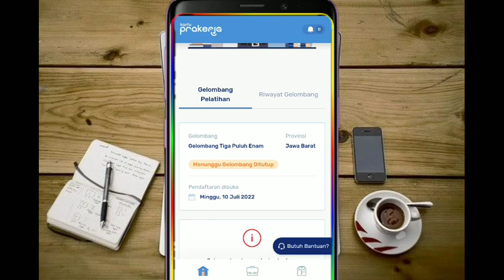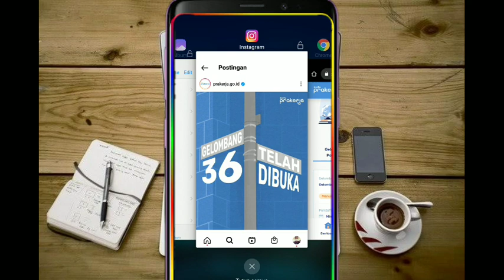kapan Jadwal pengumuman lolos gagal kartu prakerja gelombang 36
kapan pengumuman lolosnprakerja gelombang 36, lolos prakerja gelombang 36, cara lolos prakerja gelombang 36, kartu prakerja, pelatihan offline prakerja, kapan pengumuman resmi prakerja gelombang 36